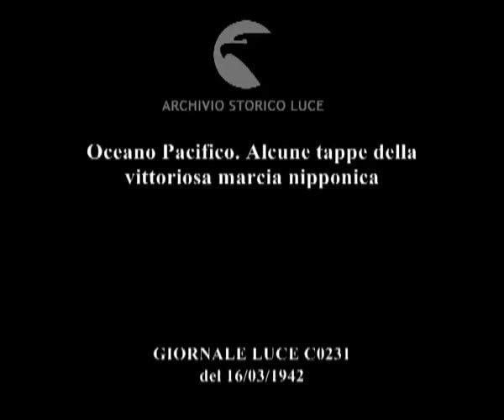Oceano Pacifico. Alcune tappe della vittoriosa marcia nipponica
Descrizione sequenze:carta geografica delle zone di guerra, delle frecce indicano le direttrici dell'avanzata giapponese ; giungla ; folla nelle strade di Manila ; Hong Kong nel suo golfo ; folla nelle strade di Hong Kong ; giungle della Malesia ; antichi palazzi di Bangkok, truppe thailandesi sfilano per le strade della citt... ; carri armati sfilano, aerei sorvolano la zona ; il porto e le strade di Makassar ; strade e palazzi di Singapore ; torri dei pozzi di petrolio fra le palme a Sumatra, idroplani giapponesi in volo ; navi giapponesi aprono il fuoco ; truppe da sbarco giapponesi si avvicinano alla costa ; le truppe da sbarco giapponesi avanzano nell'isola ; la carta geografica mostra le zone conquistate dai giapponesi ; bombardieri giapponesi in volo ; bombardieri giapponesi bombardano Porto Darwin, esplosioni al suolo ;